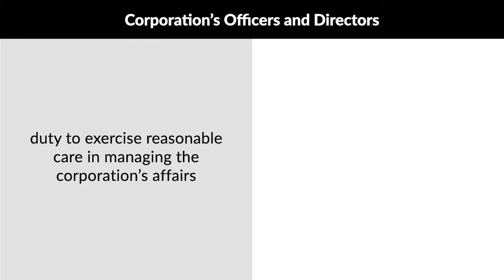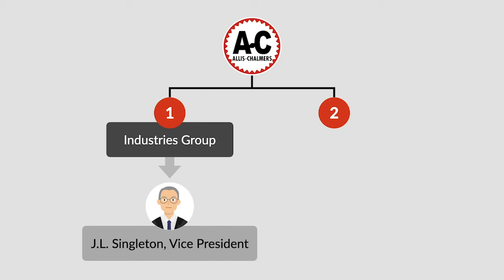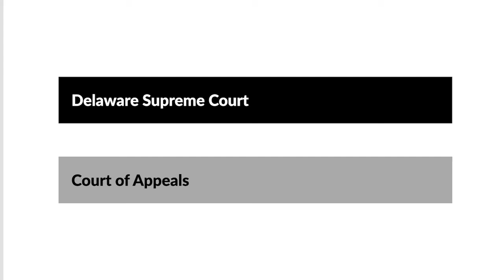Graham v. Allis-Chalmers Manufacturing Co. Case Brief Summary | Law Case Explained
Graham v. Allis-Chalmers Manufacturing Co. | 188 A.2d 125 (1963)

A corporation’s officers and directors have a duty to exercise reasonable care in managing the corporation’s affairs. However, a corporation may be indemnified for its employee’s illegal conduct when the conduct constitutes a breach of fiduciary duties owed to the corporation. In the 1963 case Graham versus Allis-Chalmers Manufacturing Company, the Delaware Supreme Court considered whether corporate officers and directors could be held liable for breach of the duty of care for losses resulting from their failure to supervise and manage corporate employees.

Allis-Chalmers Manufacturing Company was a large manufacturer of a variety of electrical equipment. The company’s policy was to delegate responsibility to the lowest possible level of management. The board of directors were made up of fourteen members, which met monthly to decide major policy issues but didn’t address particular issues of the company’s subparts.

Operations at Allis-Chalmers were conducted by two groups. One of the two groups, known as the Industries Group, was under the direction of J. L. Singleton, one of the company’s vice presidents. Further, the Industries Group was divided into five subgroups, one of which was the power-equipment division, managed by J. W. McMullen. The power-equipment division also contained ten departments, each of which had its own manager or general manager.

In 1956, employees in the power-equipment division took part in a scheme with other manufacturers and their employees to fix prices and rig bids to private electric companies and governmental officials in violation of federal antitrust laws. Ultimately, Allis-Chalmers and its four employees plead guilty to antitrust violations. But none of Allis-Chalmers’s directors had actual knowledge of the antitrust violations. Rather, when the directors learned of the wrongdoing, they investigated and issued a new antitrust policy to prevent future violations.

Subsequently, John and Yvonne Graham, as shareholders of Allis-Chalmers, filed a derivative action in chancery court against the company’s directors and employees for damages resulting from the antitrust violations. Specifically, the Grahams argued that the directors were put on imputed notice of potential antitrust violations based on two Federal Trade Commission decrees from 1937 related to antitrust violations, and that they had a duty to prevent future violations. In response, Allis-Chalmers moved to dismiss the complaint for failure to state a cause of action, which the court granted. The Grahams appealed the decision to the Delaware Supreme Court.

Want more details on this case? Get the rule of law, issues, holding and reasonings, and more case facts

Have Questions about this Case? Submit your questions and get answers from a real attorney